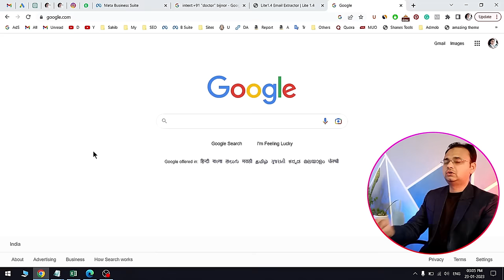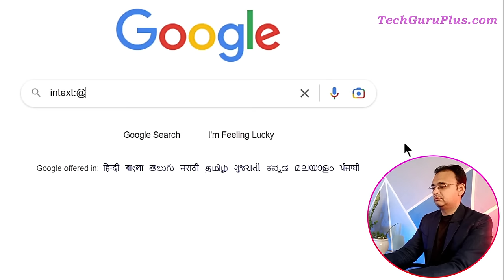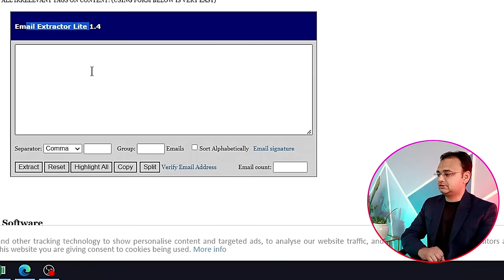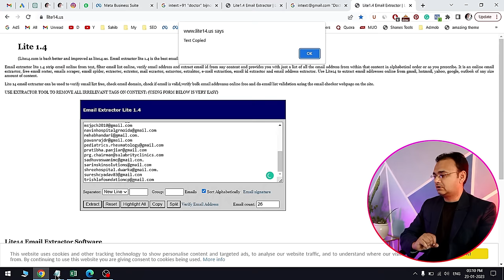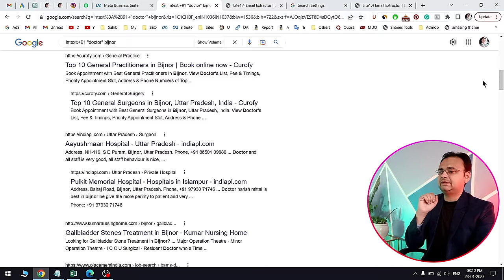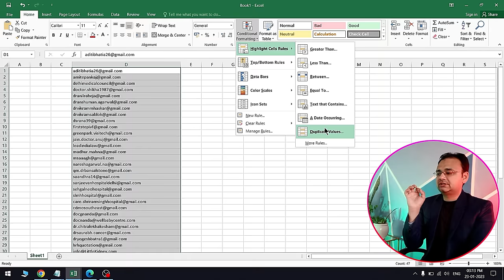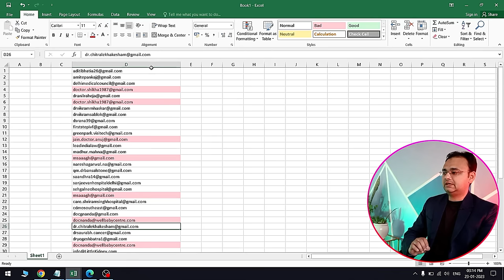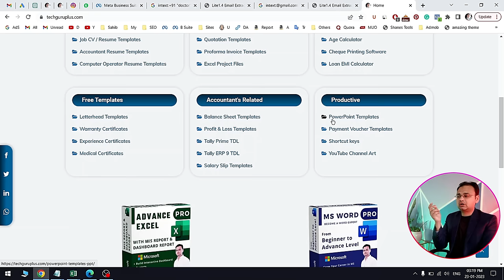Extract Bulk Emails from Google to Promote Your Business via email (Scrap Unlimited Emails)